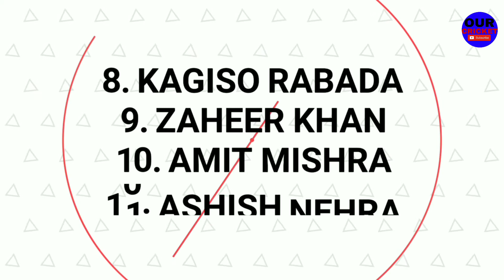ALL TIME BEST DELHI CAPITALS (DC) PLAYING 11 || OUR CRICKET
Iss Video mein maine aap logon ko DELHI CAPITALS ki ALL TIME BEST PLAYING 11 Batai hai.Ummeed hai aapko video acchi lagegi.Video acchi lage to video ko Like kariye,Share kariye and channel ko Subscribe karke Bell Icon Bhi zaroor dabaiye.

Wash Your Hands With Soap
Sanitize Your Hands
Be At Your Home
Always Wear Mask
Stay Home
Stay Safe

About Host:
Name - Syed Yasir Husain
Class - 10
Age - 15
Lives In Lucknow